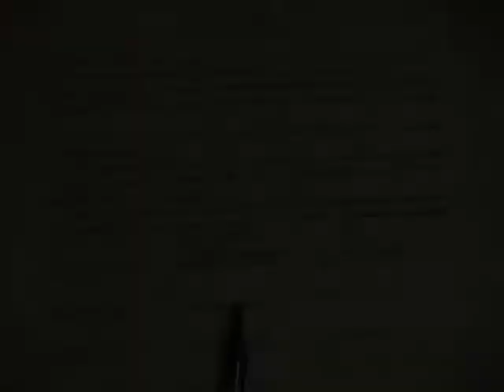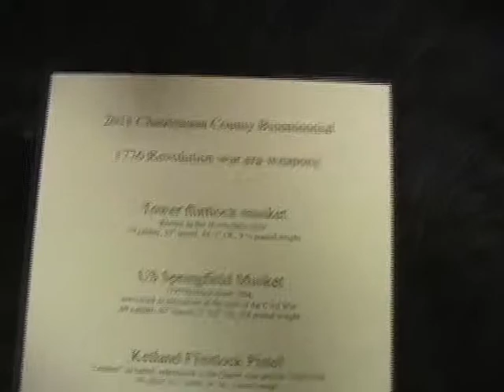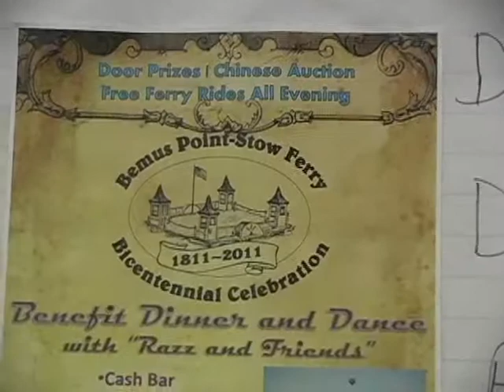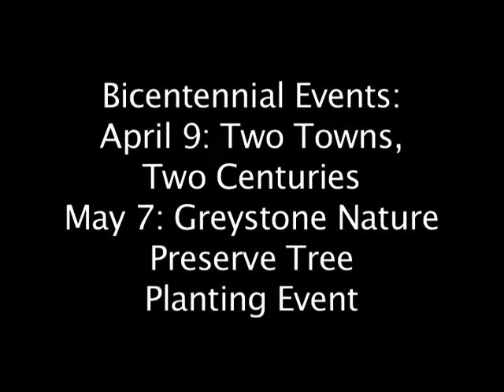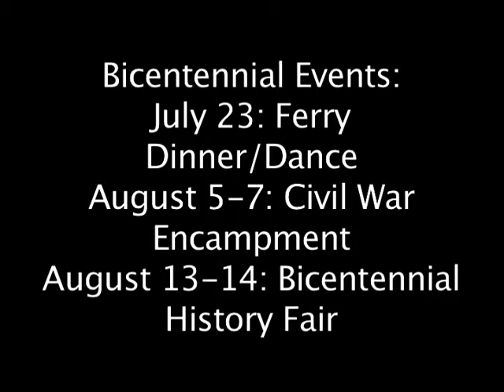Bicentennial Kick Off Event @ Chautauqua Suites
Part of the Destination Chautauqua County Series